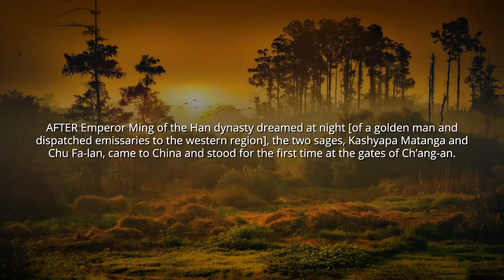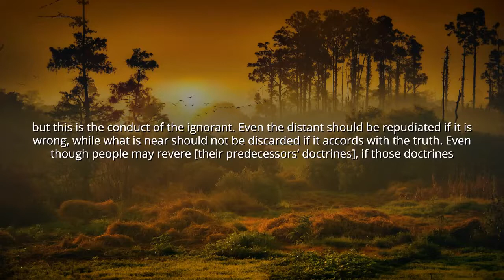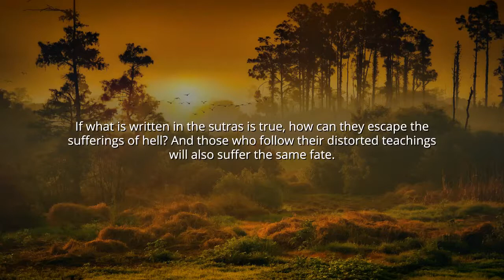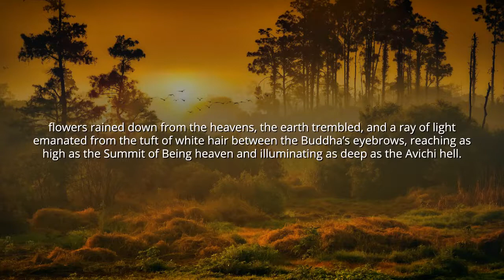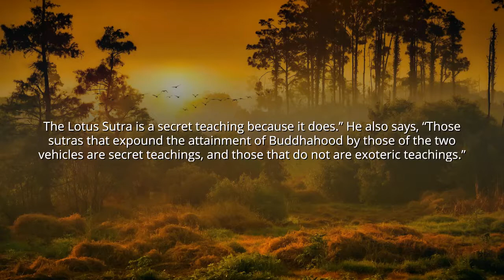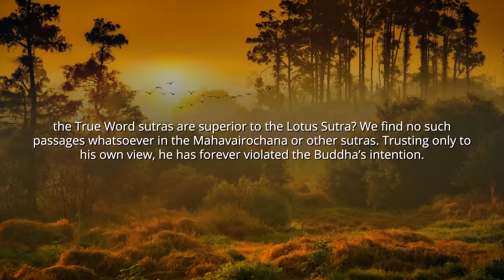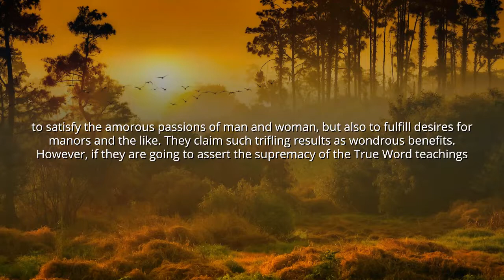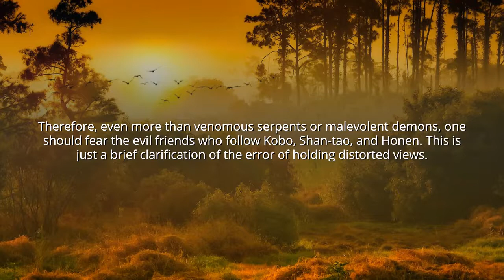Reply to Hoshina Goro Taro | Gosho | WND 1 | Nam Myoho Renge Kyo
Gosho: Reply to Hoshina Goro Taro | WND 1

Hey friends, It’s a small attempt to spread the law of absolute happiness to everyone and to every corner of the world. May you all embrace it and be Eternally at bliss ! 🌷

We all know how important is to study Gosho everyday to deepen our faith and to have a better understanding about this practice.

My wonderful friends presenting audible and readable Gosho studies for the first time !

Listen to Gosho even if u are driving, traveling or even while cooking. Studying Gosho was never so Easy !!

So never miss a single day to study Gosho. Join me and let’s study together !

Please don’t forget to drop your suggestions in comments.

Thank you everyone for watching and studying together !